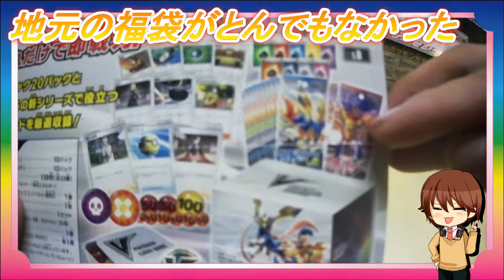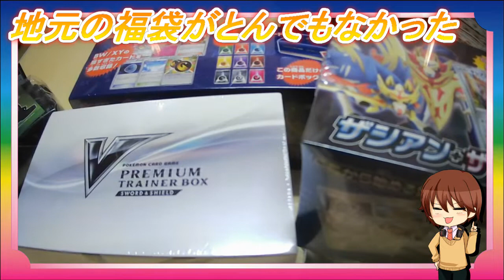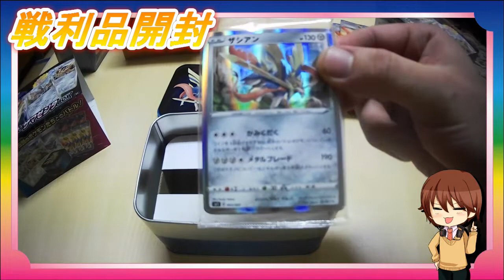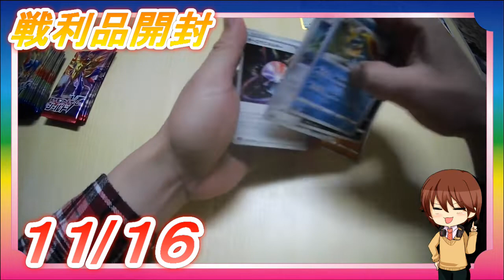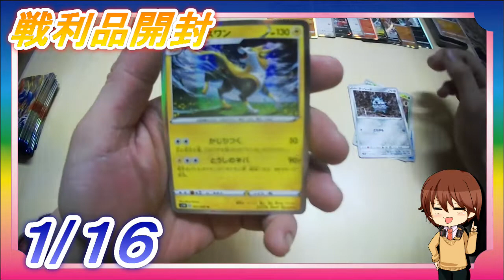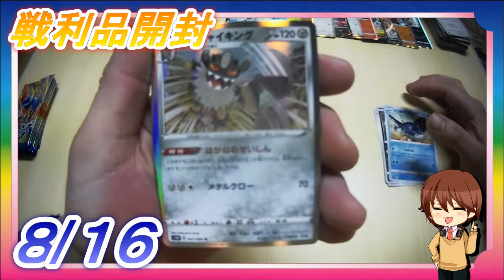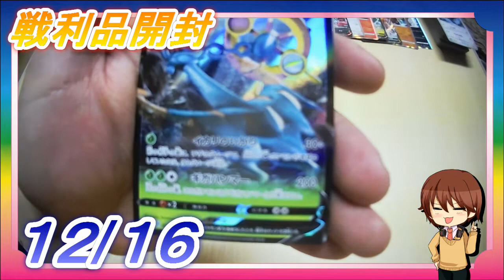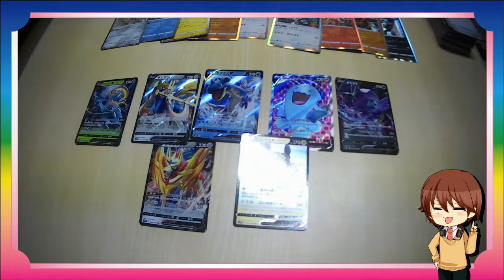新春御礼！ポケカ福袋開封したらとんでもない事件が勃発する！？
地元のリサイクルショップで買ったポケカの福袋5500円を２袋開封したらとんでもないことが起きました！！